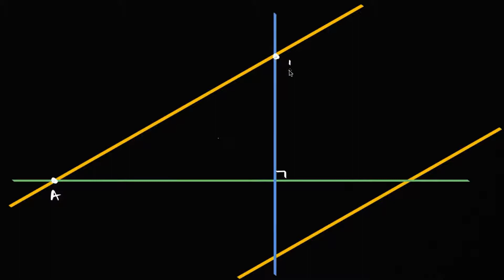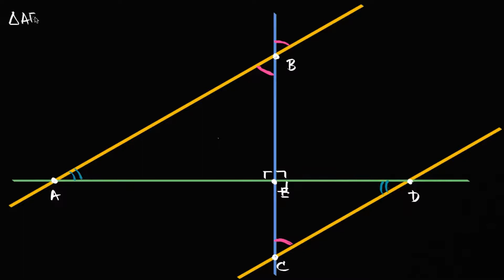88. Chứng minh các đường thẳng song song có hệ số góc bằng nhau | Hình học THPT | Khan Academy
Mọi thứ trên trái đất này được bao quanh bởi không gian, và trong những không gian đó có rất nhiều hình dạng. Trong môn hình học, chúng ta sẽ đặt những câu hỏi về bản chất của các hình dạng này, cách chúng ta xác định nó và những gì chúng dạy chúng ta về thế giới nói chung - từ toán học đến kiến ​​trúc, sinh học đến thiên văn học (và nhiều hơn nữa). Hình học không chỉ tốt cho bạn, nó là cốt lõi của mọi thứ đang tồn tại - bao gồm cả bạn. Môn hình học trên Khan Academy sẽ đi sâu vào một số chủ đề cụ thể như sau: góc, các đường thẳng giao nhau, tam giác vuông, chu vi, diện tích, thể tích, hình tròn, hình tam giác, hình tứ giác, hình học giải tích và các cấu tạo của hình học. Thật sự là khó để hình dung bất kỳ lĩnh vực toán học nào được sử dụng nhiều hơn hình học!